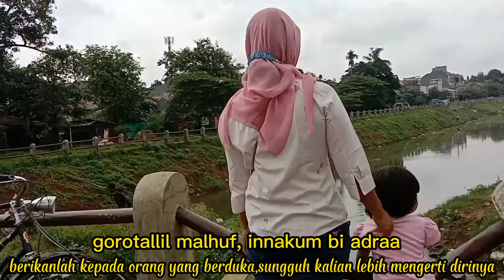walk to the lake//прогулка к озеру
video ini dibuat waktu jalan jalan ke setu mangga bolong dan setu babakan.dan ditambahkan musik, adapun sumber musik dari video ini adalah: